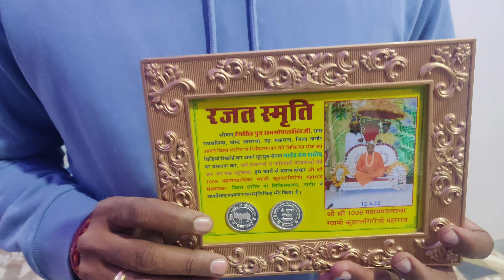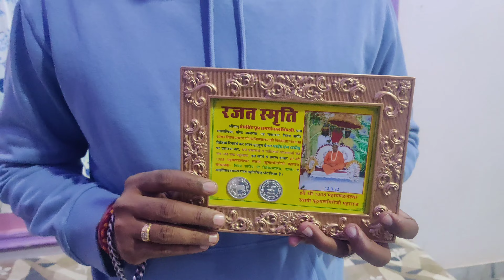Aaj mujhe Boss se award Mila...Nagaur ke Boss shree shree 1008 kusal giri ji Maharaj.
guide Hem rathore vlog
guide hem singh vlog
guide hem rathore familly vlog
guide rathore vlog
cultural vlog
traditional vlog
village vlog
village life vlog
rural life vlog
rural life of Rajasthan vlog
full familly vlog
nagaur ke boss vlog
nagaur big gosala vlog
nagaur ka boss kusal giri ji maharaj
nagaur ki gosala ke boss se mila award vlog
Boss ne diya Rajat award
world best Nagaur go chikitsalaya Nagaur Rajasthan vlog
nagpur ke boss ka new dialogue vlog
my vlog with Nagaur ke boss ke sath vlog..My first vlog
First vlogger
first indian vlogger
first vlog india
my first vlog in india
first vlogger

my first house vlog
my first home vlog
how to make first vlog with camera
how to make first vlog with friends
first vlog me kya bole
first vlog ka idea
first vlog ka content
first vlog tags
first vlog marwadi
f irst vlog topic
first vlog manoj dey
first vlog

I am a vlogger who explore the vilages . And I want to become a big vlogger in india .
please don't go out of your way to hate on anyone I talk in my videos this channel is to entertain people and I usually focus on joking about what the people are doing not the individual themselves also here if I discuss any social topics my aim is just to make people understand it in on entertaining way , here I express my point of view over certain things and I totally respect everyone else s belief , please don't spread hate it's all for laughs and entertainment .